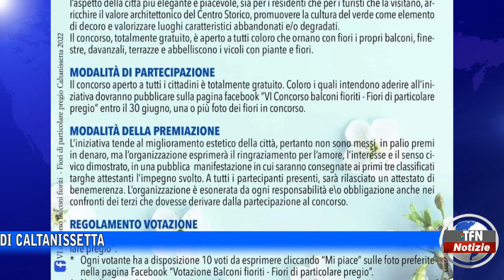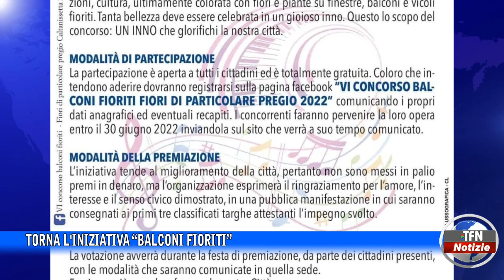Caltanissetta - Torna l'iniziativa “Balconi Fioriti”